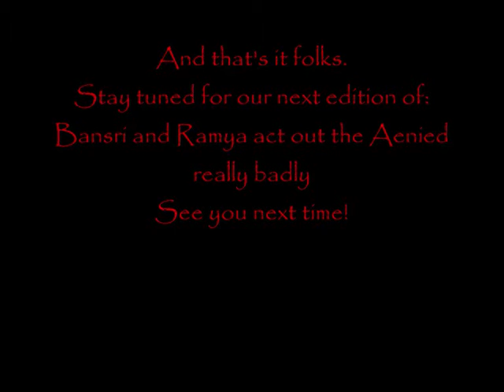Acting out Book 4 of the Aeneid...yup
I know it's a bizarre thing to do.

If you followed what was going on WE LIKE YOU